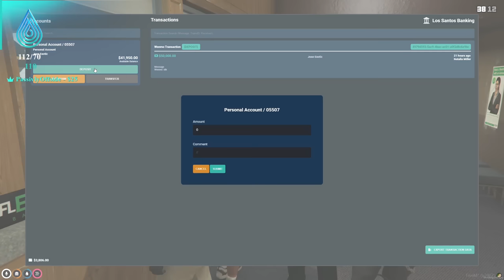Jose Exotics Crazy Police Shootout | GTA RP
• Twitch (Full Stream Found Here)